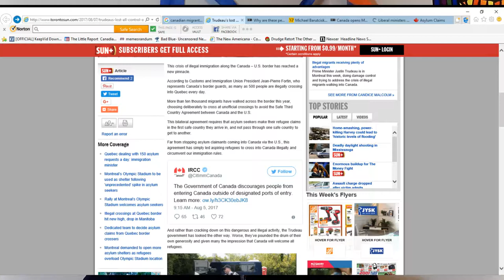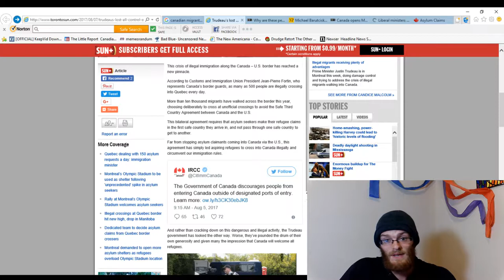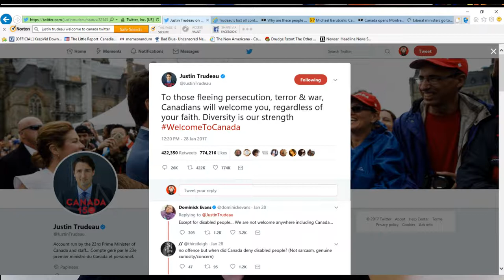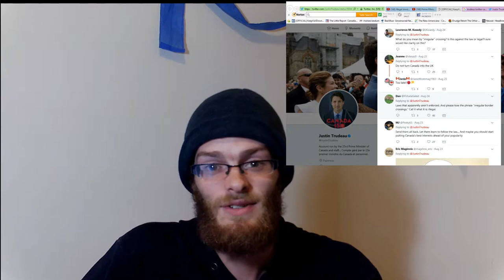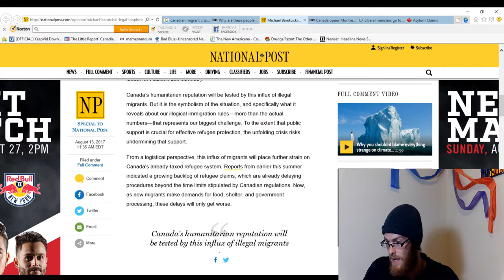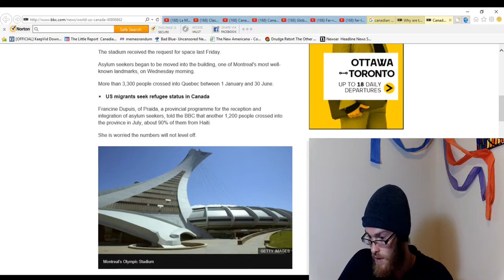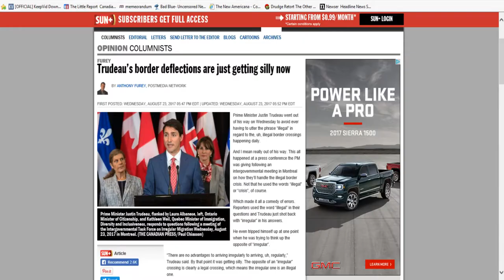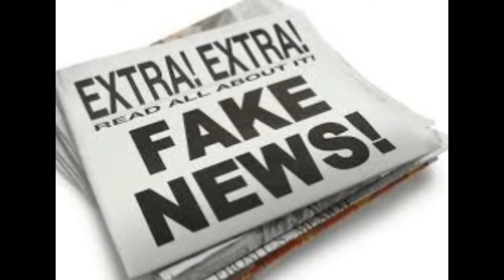Canada Illegal Crossings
Thousands of people have Illegally crossed the US-Canada border and instead of being sent away, they are collected and taken under government's care. The crisis has reached a breaking point, as thousands are crammed into stadiums and shelters across the country.